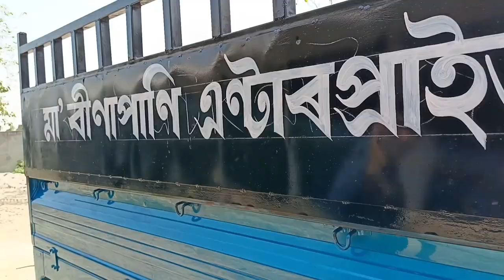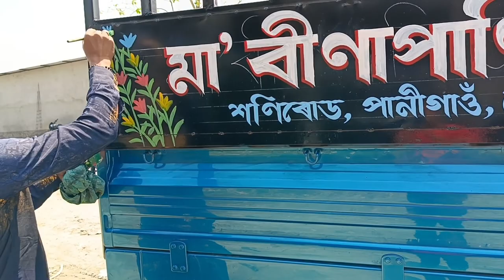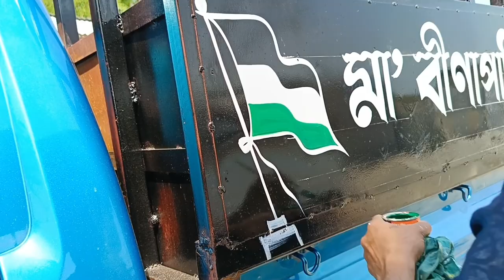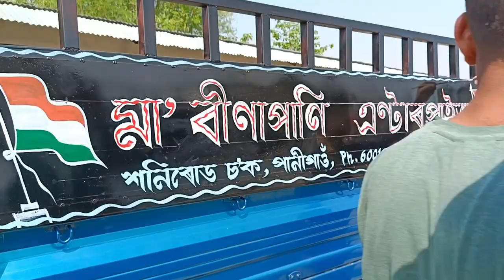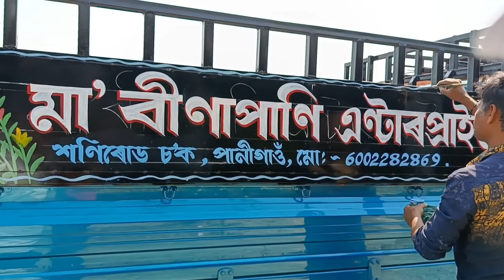Car Art design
Car Art

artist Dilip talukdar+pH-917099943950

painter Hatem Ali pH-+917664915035